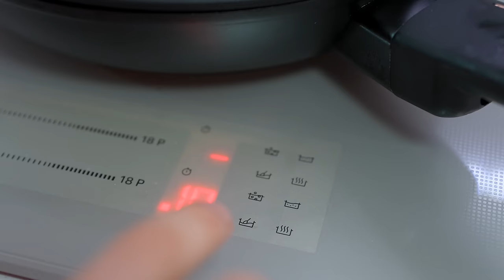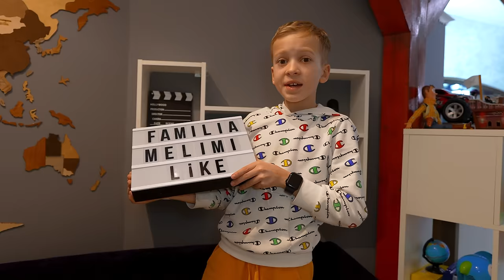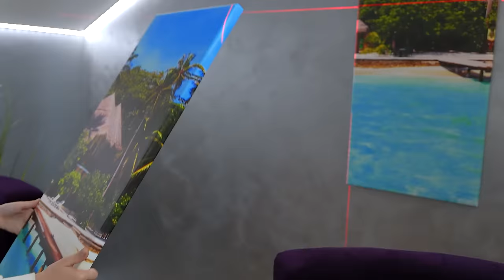⚫ GAURĂ în BUCĂTĂRIA nouă 💔 Decor STRICAT 👮‍♂️ AMENDĂ pentru GUNOI ⛔ CAMERA mea SECRETĂ 🤫 Partea 4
A apărut o gaură în bucătăria nouă. A ajuns acasă decor stricat: tablou deteriorat și lampă fără de cap. Amendă pentru gunoi neselectat. Construiesc camera mea secretă. Fiecare din Familia Melimi construiește câte o cameră secretă. Cine merită funcția de șef de șantier acasă la noi. Partea 4

⚠️ ATTENTION! ⚠️

⚠️ ATENȚIE! ⚠️